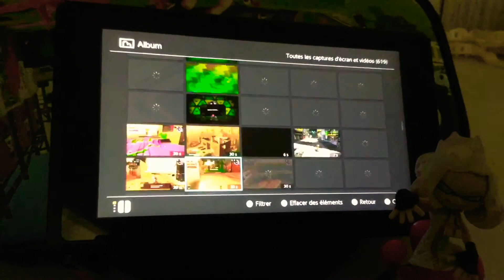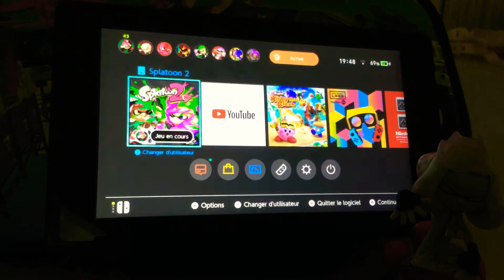Mes amibos Perle et Coralie Splatoon 2